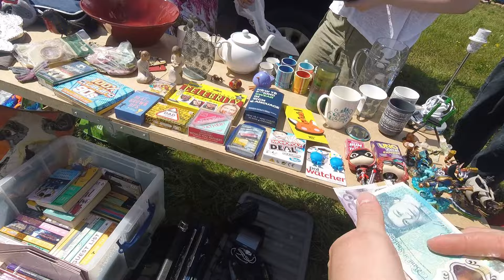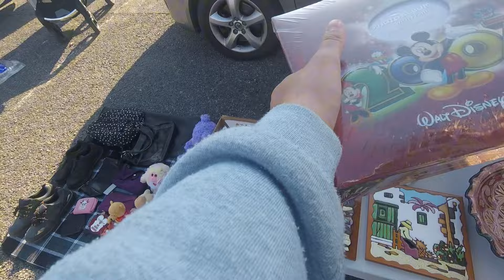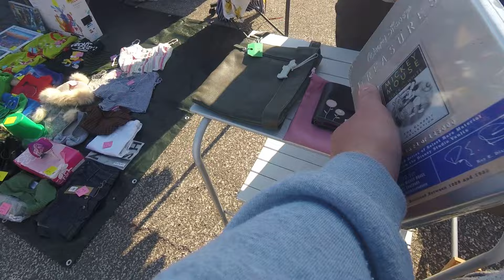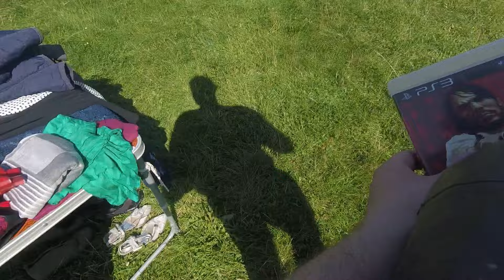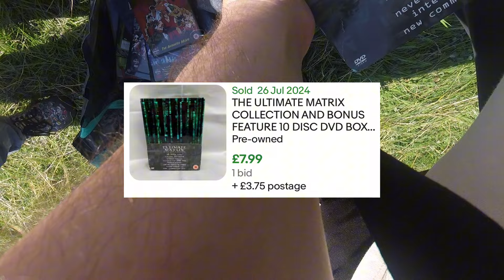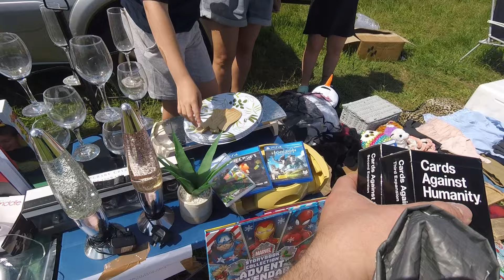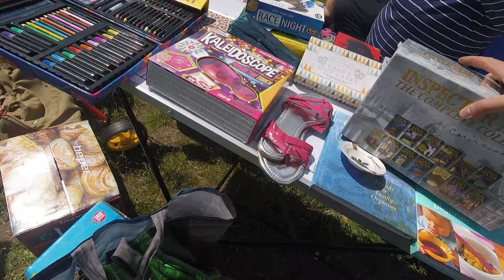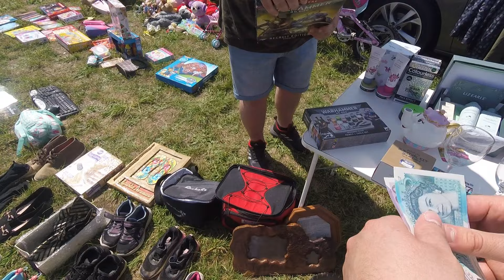Car Boot Sale SERIOUS PROFIT! | Part Time EBay Reseller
There is some seriously huge profits made in todays car boot sale video! Be sure to watch the whole thing as the biggest sales are spread throughout!